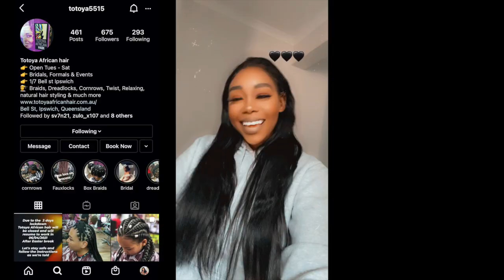Monikaa's 21st Birthday, (Beach Day & Making TikToks)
Hello, welcome to my channel. this video took longer then expected to edit but i hope you enjoy, please don't forget to comment like and most importantly SUBSCRIBE would mean a lot. ❤️

filming:
iPhone 11

editing:
MacBook Pro